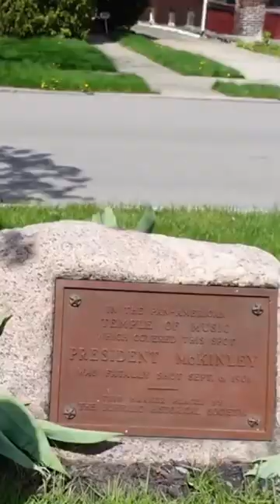This is the spot where President McKinley was shot today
🙌🏻 We appreciate every little bit of support 🙏🏻

🎁 Walk with History Gift Shop